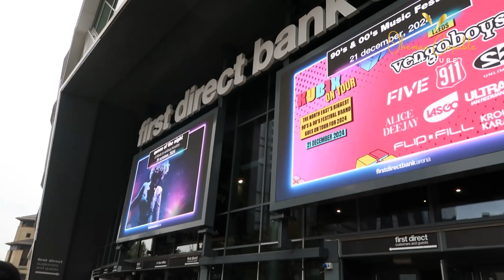Meeting Apostle Joshua Selman / Sound Of Revival Conference 2024 / KOINONIA GLOBAL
WATCH IN HD - 1080p/ 2660p / 4K